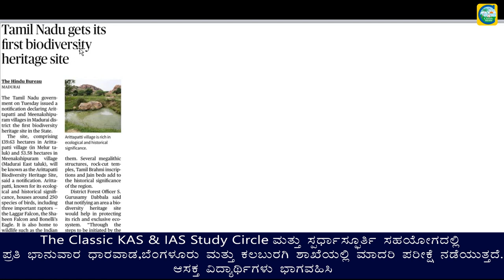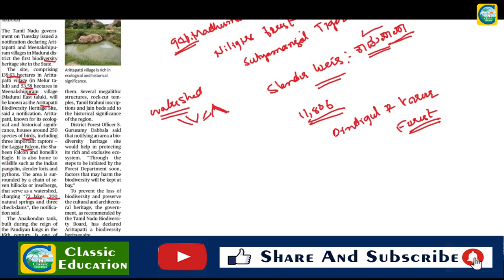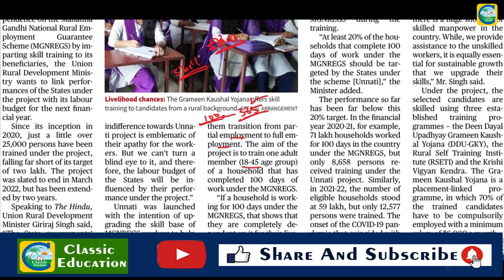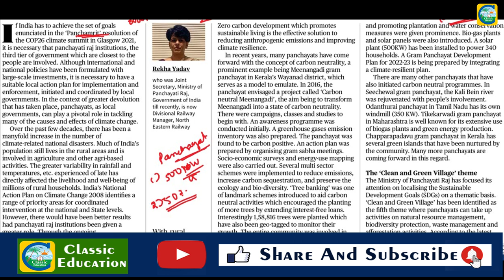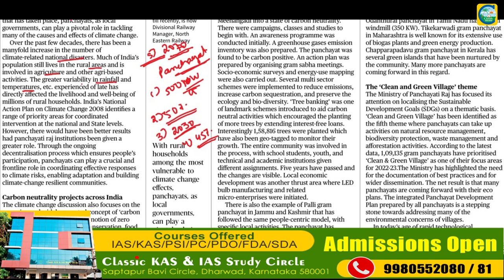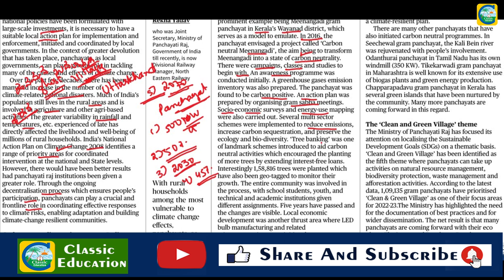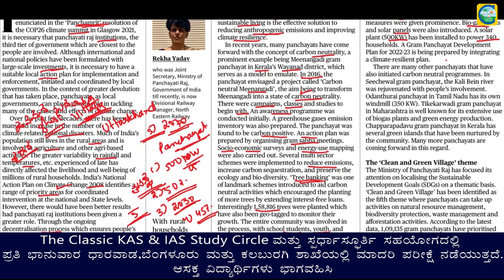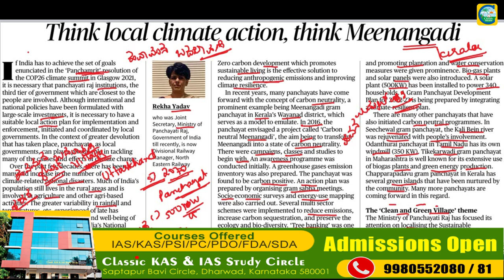November 23rd Current Affairs|| The Hindu Newspaper Analysis || Editorial Analysis